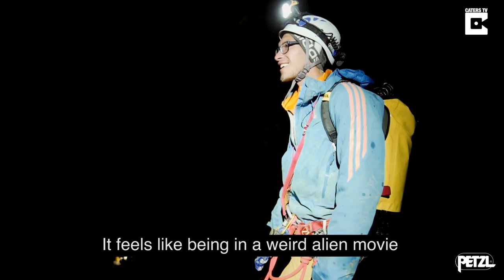Adventurers Slackline Underground In A French Cave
These daring adrenaline junkies tip-toeing across a nail-biting UNDERGROUND slackline will make your stomach churn.

Adventurous Vale Rapp and his pals decided to ditch walking through the clouds and take their slackline to a creepy, underground cave.

The intrepid group went to the Gouffre Berger cave in Grenoble, France, and rigged up their slackline at a depth of 500 metres underground – breaking the world record for “deeplining”.

After squeezing though the tiniest gaps as they clambered through the cave, the line, which was 85 metres long and 30 metres high, was rigged through the cave’s Salle des Treize chamber.

Vale and his friends Clement Fabre, Guillaume Barrande and Tej Rom took it in turns to teeter across the wobbly line in the pitch black cave, with nothing but a headlamp for light.